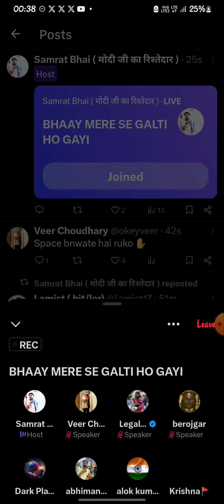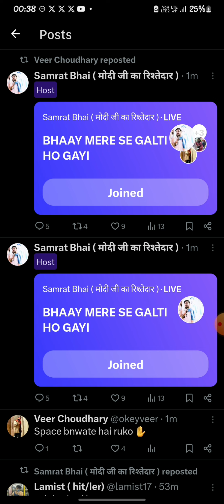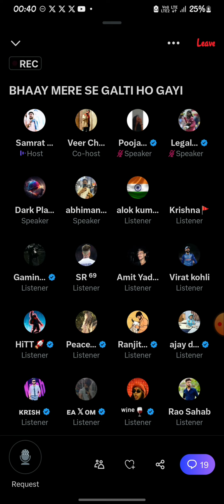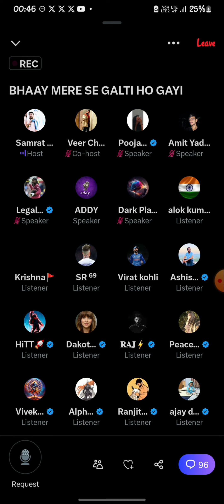samratbhai ANGRY ON Elvishyadav FAN